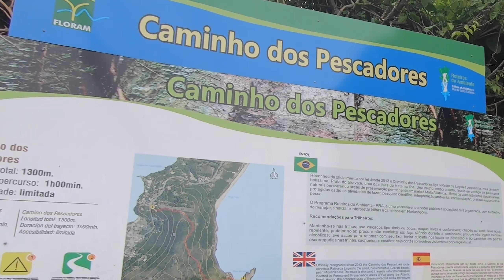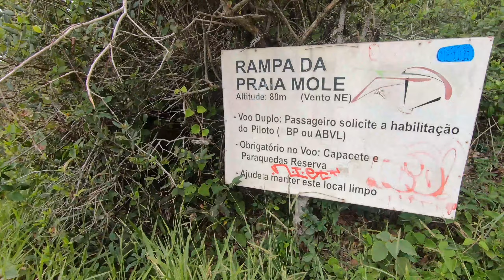PRAIA DO GRAVATÁ: Por onde começar uma trilha em Florianópolis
A TRILHA da Praia do Gravatá é uma das mais lindas de Florianópolis. A trilha da Praia do Gravatá fica no leste da ilha e vamos te mostrar como chegar nela.

Somos Ana Lara e Anderson, largamos nossos empregos como advogados no mundo corporativo para construir, junto com vocês, um caminho de vida mais leve e feliz.

Temos uma Kombi de 1986 que estamos transformando em uma casa sobre rodas para rodar as três Américas. A Fifi é nossa cachorrinha aventureira que acompanha nossas jornadas.

Queremos te mostrar que é possível pensar, planejar, criar e executar uma nova forma de olhar e viver a vida, mostrando o caminho que trilhamos e o que estamos fazendo para alcançar tudo isso.

Essa é nossa VIBE. Essa é a VIBE DE DOIS!